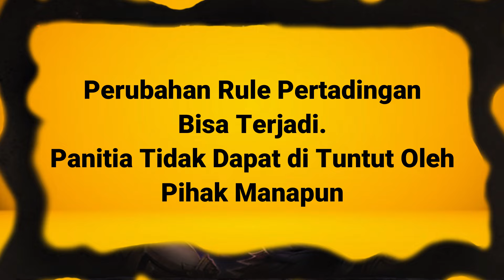AOA Arena Of Atlantis | Atlantica Online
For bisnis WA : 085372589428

Fanpage Facebook..

 / tridentzzao

- Arena Of Atlantis Atlantica Online
- AOA Atlantica Online
- AOA Championship